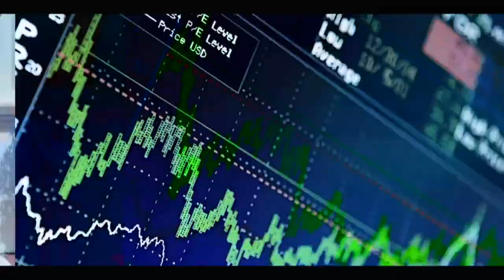Visite technique: li xéw ci centre beu, ak lutax niuy xaar dernier moment.